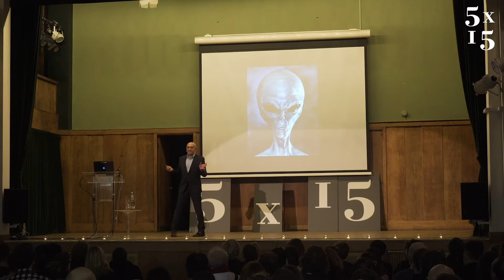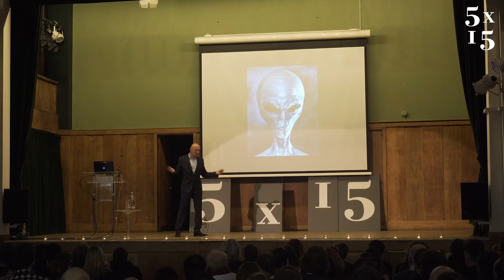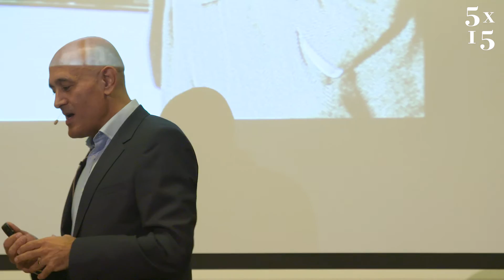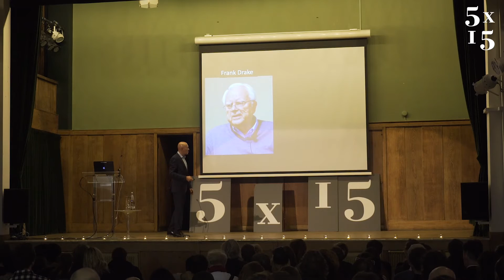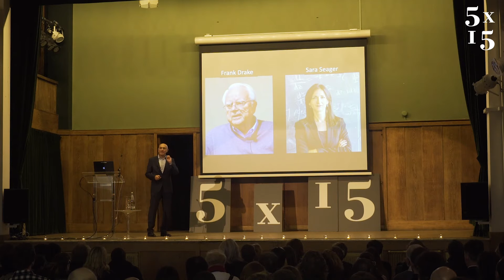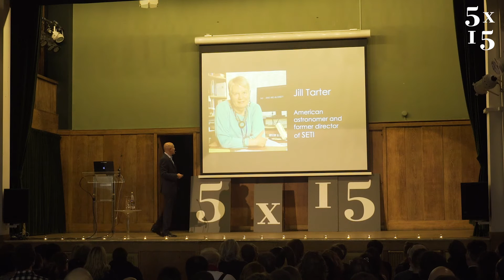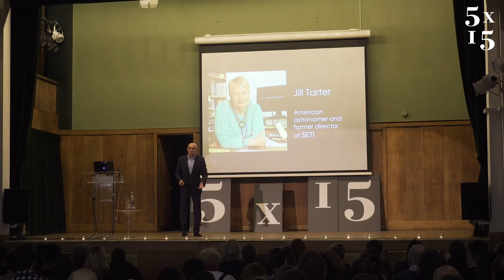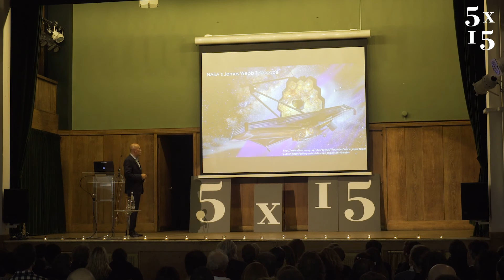Jim Al-Khalili @ 5x15 - Aliens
Jim Al-Khalili is a professor of physics, author and broadcaster based at the University of Surrey. He received his PhD in nuclear physics in 1989 from Surrey before working as an SERC Postdoctoral Fellow at UCL. He returned to Surrey and was awarded a five year EPSRC Advanced Research Fellowship in 1994 before being appointed as a permanent member of staff in 1999. He was promoted to a dual chair in both physics and in public engagement in 2005. Jim is active as a science communicator and has written a number of popular science and history of science books. He also writes regularly for national and international papers, such as the Guardian, the New York Times and the Wall Street Journal. He is a regular presenter of TV science documentaries and has presented the award-winning weekly BBC Radio 4 programme, The Life Scientific. Jim is also active in public life and a strong advocate for rationalism and secularism, and was president of the British Humanist Association between 2012 and 2015. He has been a judge on a number of prizes including the Samuel Johnson Book Prize and the Art Fund Prize. Jim is a recipient of the Royal Society Michael Faraday medal and the Institute of Physics Kelvin Medal and has a number of honorary degrees from UK universities. He received an OBE in 2007 for ‘services to science’.